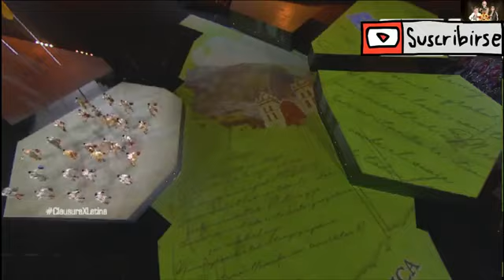DANZAS TIPICAS DEL PERU DESLUMBRARON 🇵🇪 CLAUSURA JUEGOS PANAMERICANOS LIMA 2019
ICA
TRUJILLO MARINERA
AYACUCHO DANZAS DE LAS TIJERAS
PUNO LA DIABLADA TINGO MARIA
CUSCO